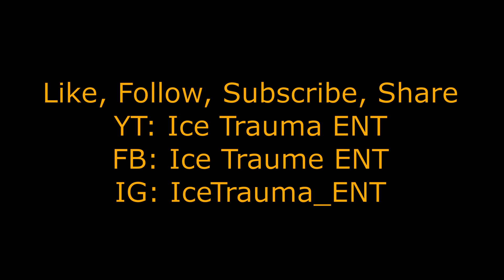Twice The Ice Presents: "Navigating Male Emotions"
Ice and Ice Wife discuss why it's hard it is for men to talk about their emotions. Be sure to comment what you believe is the reason most men don't open up.